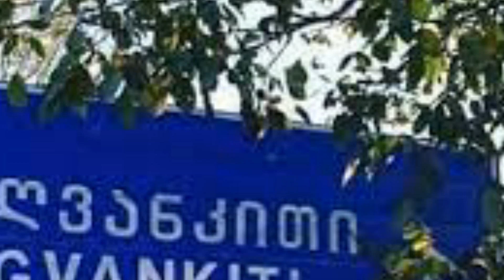ღვანკითში შვილმა მამა მოკლა